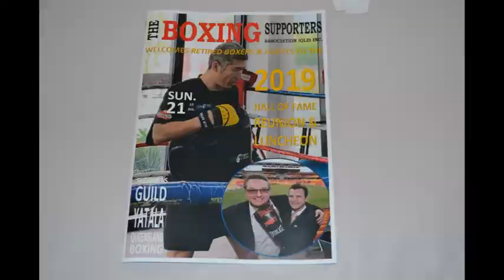2017 BHF Inductee Jeffrey Mitta Dynever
This video covers the presentation of the award to Mitta's family during the Hall of Fame ceremony conducted by the Qld Boxing Supporters Association.